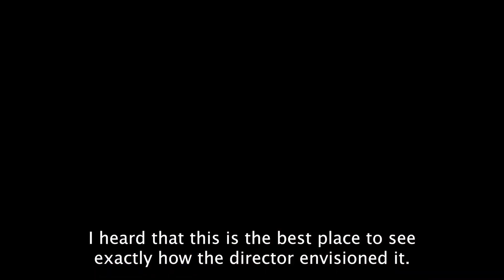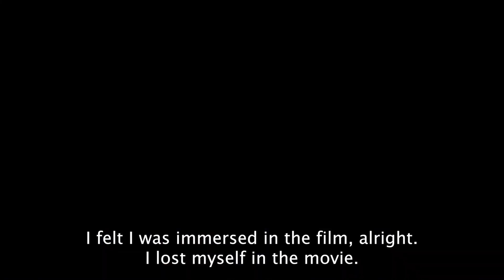Star Wars: The Force Awakens IMAX® Fan Testimonials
Fans from all around the world talk about why Star Wars: The Force Awakens needs to be experienced in IMAX.